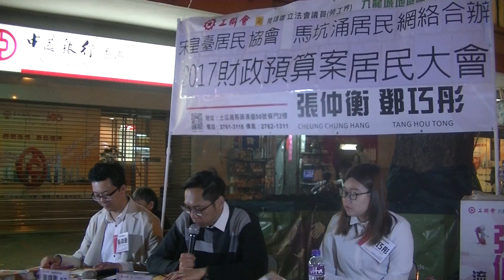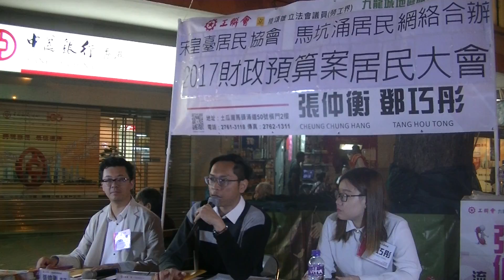工聯會九龍城地區服務處主辦：2017財政預算案居民大會 PART 2